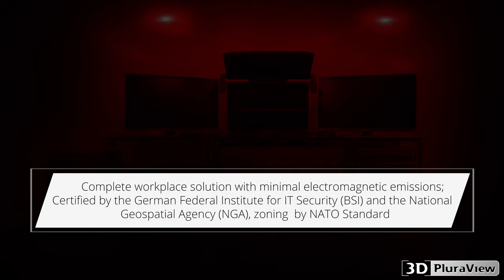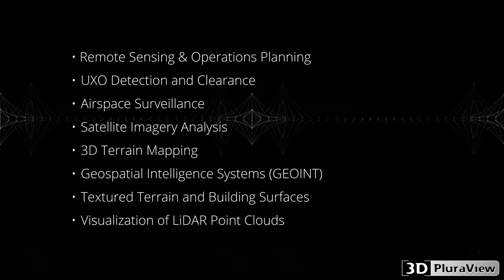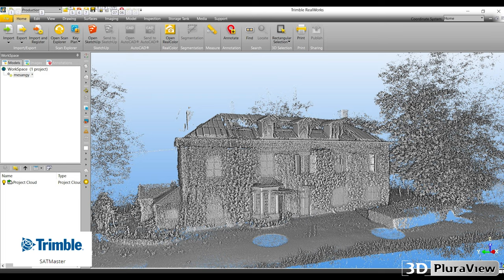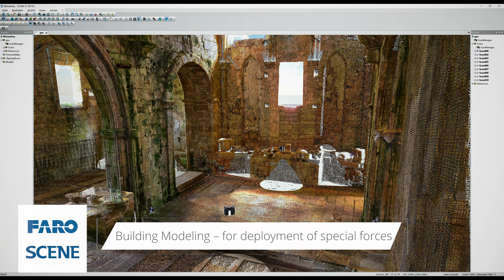3D PluraView - Passive 3D stereo monitor for military geospatial applications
Professional 3D stereo visualization for GEOINT and immersive, virtual simulation environments

All over the world, armed forces use digital, 3D stereoscopic displays in a variety of application areas, especially for ‘Geospatial Intelligence’ (GEOINT), as well as for immersive, virtual simulation environments. Important GEOINT software applications in the COTS (commercial off-the-shelf) area include Socet GXP from BAE Systems, Collins Sci-X and ArcGIS Pro from ESRI, plus a variety of other GIS, remote sensing and photogrammetry applications from Hexagon, Trimble and Bentley and by other software manufacturers.

As a professional IT solutions provider, Schneider Digital is specialized in the development and manufacturing of stereoscopic display systems, as well as the production of high-performance, professional workstations all of which can be zoned according to NATO SDIP-27 standard. For military use, the Schneider Digital stereoscopic display systems offer the highest resolution, image brightness and maximum ergonomics for fatigue-free work and flexible use with a large number of software applications. Both the passive 3D PluraView monitors does not require any proprietary graphics drivers and can be operated with professional NVIDIA and AMD graphics cards. In combination, the Schneider Digital displays cover all requirements, from the acquisition and analysis of GEOINT data to large-format data presentation in stereoscopic simulation environments.